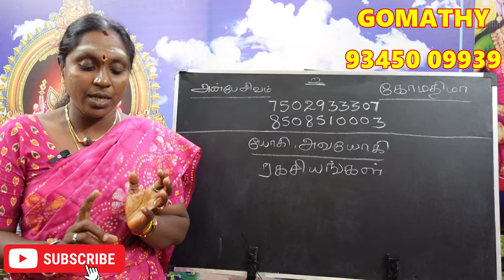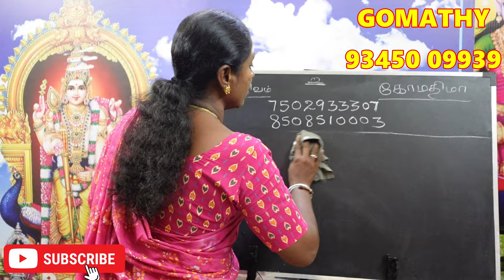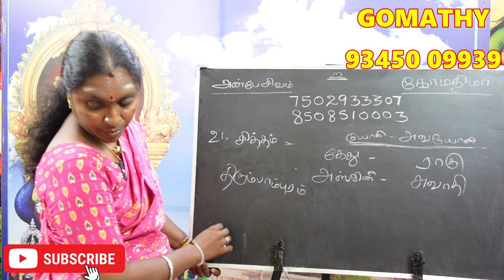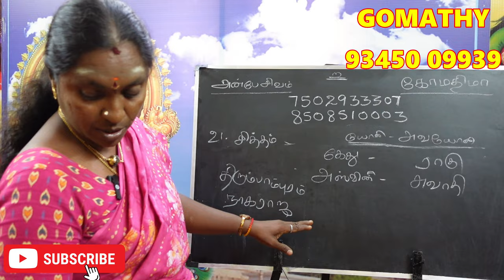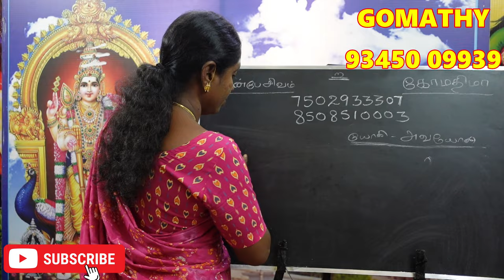நீங்கள் சித்தம் நாம யோகத்தில் பிறந்தவரா ? உங்கள் யோகி அவயோகி பலன்கள் பரிகாரம் | sitham nama yogam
நீங்கள் sitham நாம யோகத்தில் பிறந்தவரா ? உங்கள் யோகி அவயோகி  பலன்கள் பரிகாரம் | sitham nama yogam yogi avayogi palan pariharam.